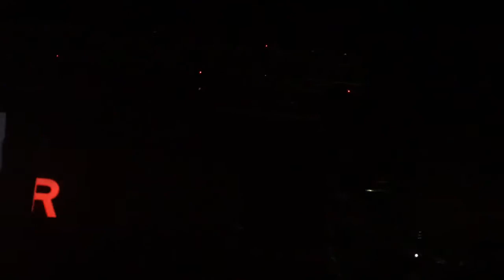NF - Real Live Starland Ballroom